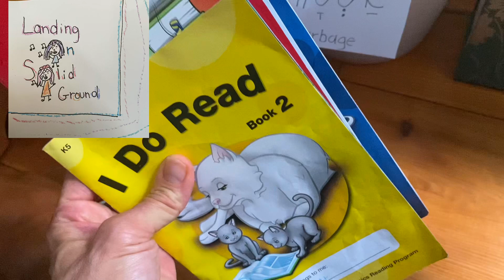Hebrew Camp Day 3- Learn and Love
Hebrew Camp - Sing with me every day in June.

וולוג עברי - שירו ​​איתי

לומדעברית